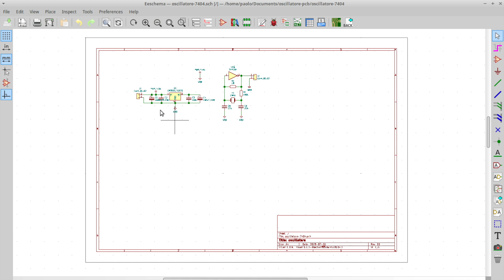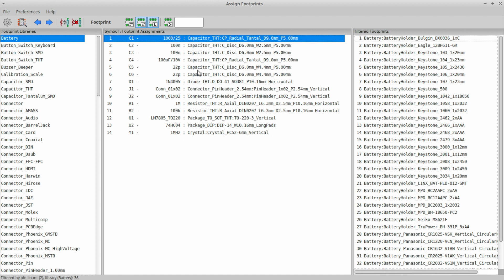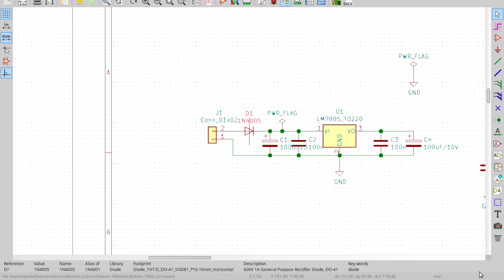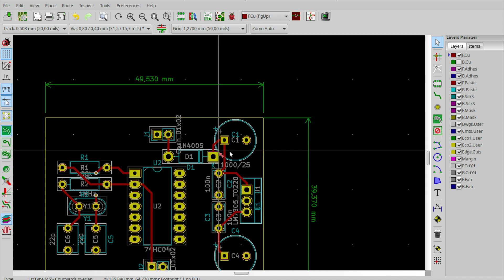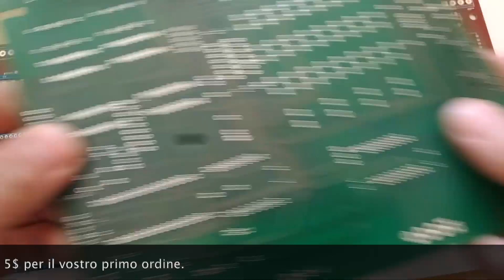Modificare un circuito esistente con KiCAD 5 - Video 12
In questo video vedremo come modificare un pcb creato con Kicad 5, utilizzando il corretto workflow.